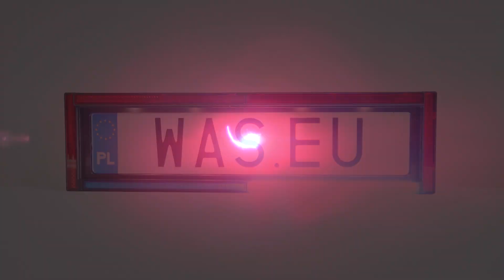WAŚ - W253 - index 2191 lamp like licence frame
Lamp index 2191 - multifunctional rear lamp (blue warning light, licence plate light, reflective device)